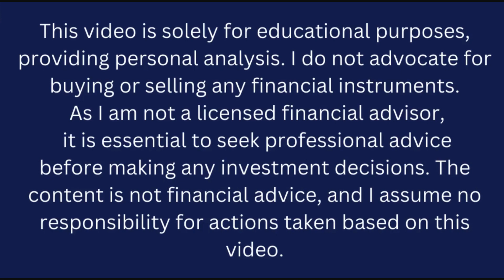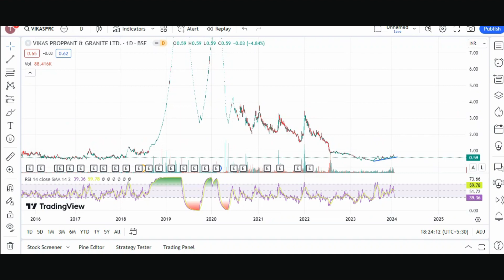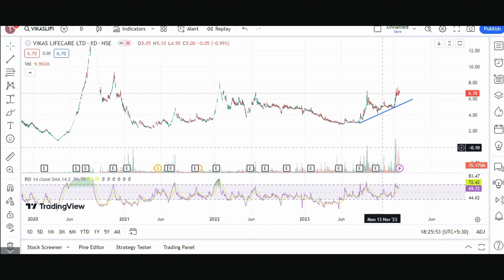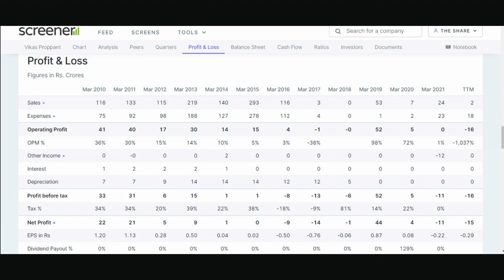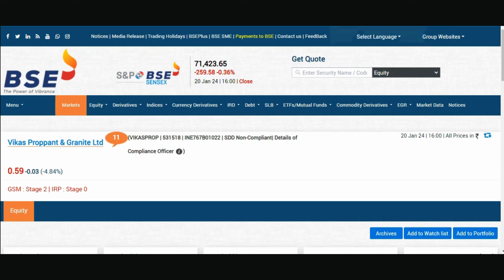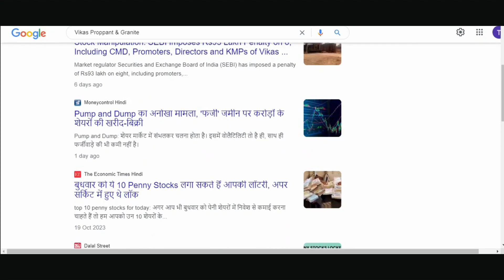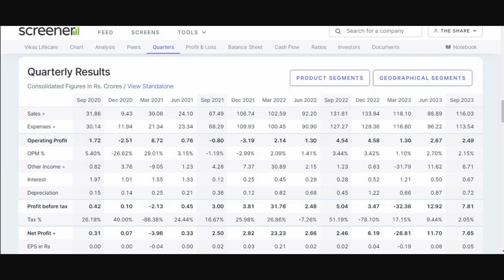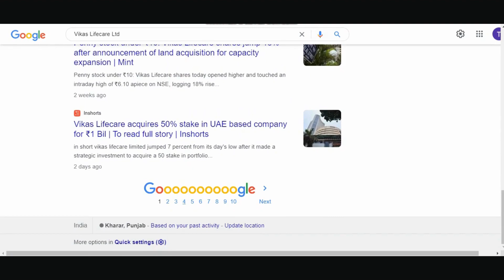"Unlocking Penny Stock Potential: A Comprehensive Guide to Assessing Fundamentals | penny stocks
Welcome to "The Share Shiksha," your go-to destination for valuable insights into the world of investing! In today's video, we'll be delving into the intricate process of evaluating fundamentals for penny stocks, providing you with the knowledge and tools necessary to make informed investment decisions.

🔍 Unlocking the Secrets of Penny Stock Fundamentals
In this educational session, we'll guide you through a step-by-step exploration of how to assess the fundamentals of penny stocks. Understanding the financial health and stability of these smaller-cap stocks is crucial for any investor seeking potential opportunities in the market.

📊 Key Topics Covered:

Financial Ratios: Learn how to analyze important ratios such as Price-to-Earnings (P/E), Debt-to-Equity, and more, to gauge the financial strength of penny stocks.

Revenue and Earnings Growth: Explore how to identify promising penny stocks by evaluating their historical and projected revenue and earnings growth. Uncover potential hidden gems poised for success.

Management and Leadership: Discover why the people behind the company matter. We'll discuss how to assess the competence and track record of the management team, a critical factor in the success of any penny stock.

Market Trends and Industry Analysis: Understand the broader market trends and how industry dynamics can impact the performance of penny stocks. Stay ahead of the curve by recognizing opportunities and potential pitfalls.

Risk Management: Learn essential tips for managing risk when dealing with penny stocks. We'll cover strategies to protect your investments and make prudent decisions in the volatile world of low-priced securities.

🎓 Why "The Share Shiksha"?
At "The Share Shiksha," we're committed to empowering you with knowledge that goes beyond mere stock picks. Our goal is to equip you with the skills and understanding needed to navigate the financial markets confidently.

Remember, at "The Share Shiksha," we believe that informed investors are successful investors. Let's dive into the world of penny stock fundamentals and uncover opportunities that could shape your financial future!